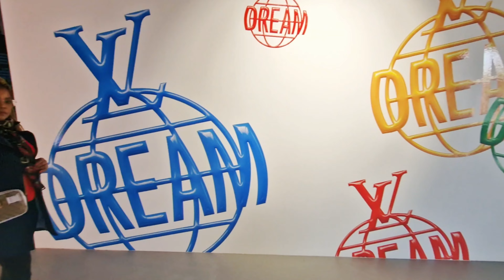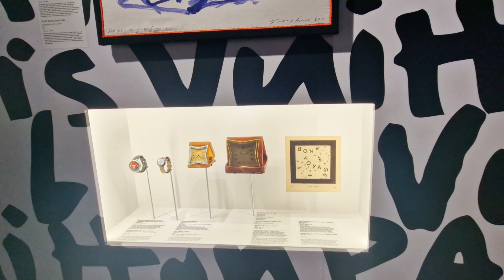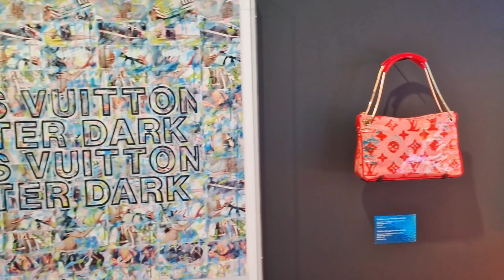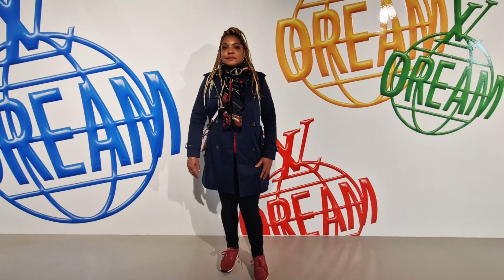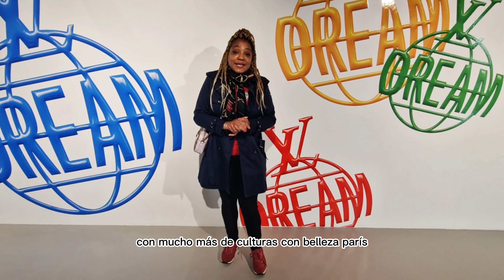Museo Louis Vuitton En Paris Francia 😍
Museo Louis Vuitton .. Acompañanos en este recorrido por el museo Louis Vuitton en paris.. Esta exposición es un tributo a 160 años de intercambio creativos que alimentan el espíritu de innovación de LV. DREAM es un viaje inmersivo para descubrir las colaboraciones artísticas , históricas y contemporáneas de la Maison.

delisa paris,
vacaciones en paris,
vacance à Paris,
latinos en francia,
viajes a francia,
conociendo francia paris,
viaje a paris,
que debo conocer para ir a francia,
consejos para viajar a francia,
lugares secretos de paris,
lugares unicos de paris,
lugares insolitos,
cosas de paris,
curiosidades de paris,
curiosidades de francia,
que visitar en paris,
Découvrir et visiter Paris😍,